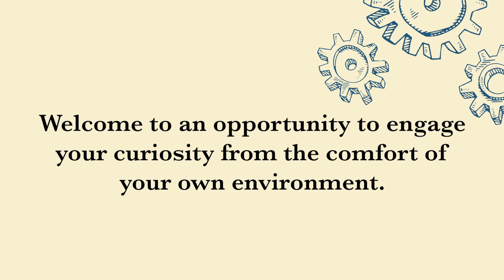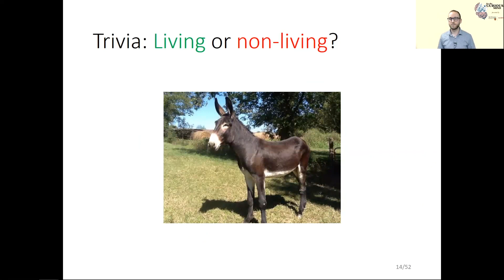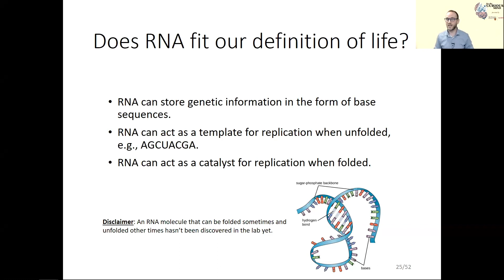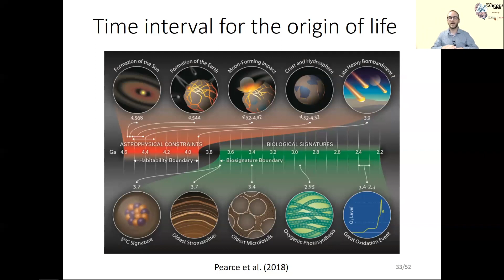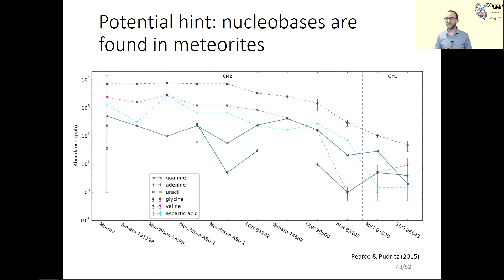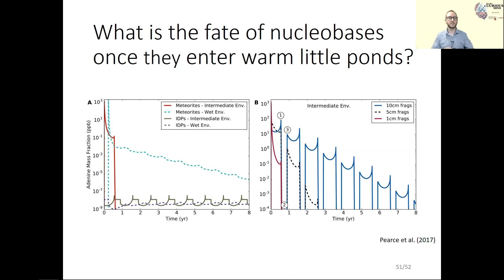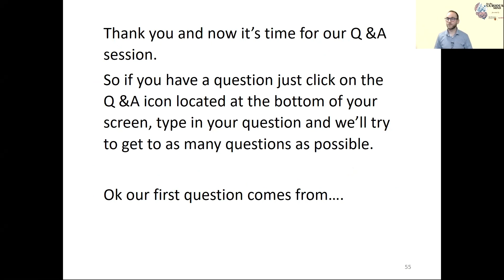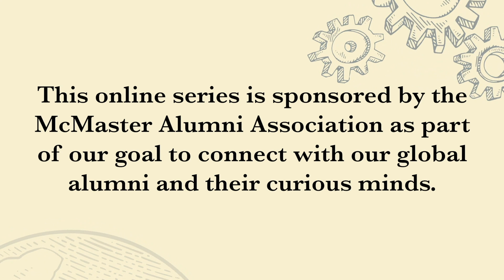For The Curious Mind ft. Ben K.D. Pearce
This online series is a 30 minute webinar that will be sure to educate and engage you through a short lecture and a Q & A opportunity. All you need is an internet connected device and a sense of curiosity.

This session is entitled How Did Life on Earth Begin?
with Ben K. D. Pearce, Ph.D. Candidate, Physics & Astronomy - Astrobiology

Before the first organism on the tree of life, there was another, simpler lifeform which inhabited the Earth. This lifeform bridged the evolutionary gap between basic non-living organic molecules, and the DNA/protein-based organisms we see today.

In this short lecture, Ben K.D. Pearce will describe the earliest lifeforms on our planet, the particular environments where they emerged, and the astrophysical sources which seeded them for life.

Ben K.D. Pearce is a PhD Candidate in Astrobiology and Astrophysics at McMaster University whose research is trying to uncover how life began on our young planet. It was Darwin who first imagined warm little ponds as the sites for the origin of life; Ben's interest is in how the building blocks of life arrived there. Did meteorites and their organic-rich interiors seed these ponds for life? Or did the building blocks form within these ponds? Ben builds numerical models of early Earth environments to help uncover the secrets of this story.

Do you have a question or topic you would like us to cover in an upcoming webinar? Let us know